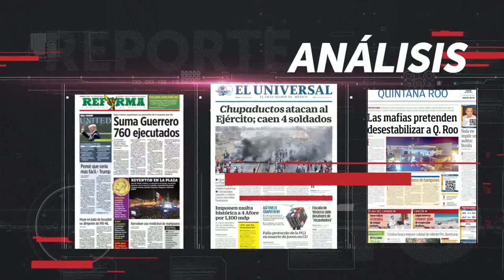Reporte 10 con Luis Miguel Campos - Robo de propiedades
Reporte 10 con Luis Miguel Campos